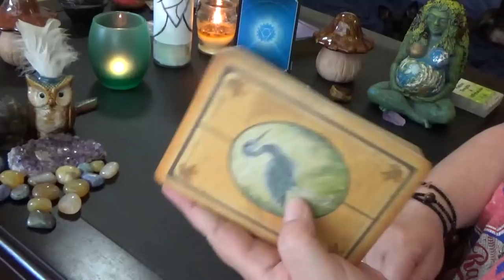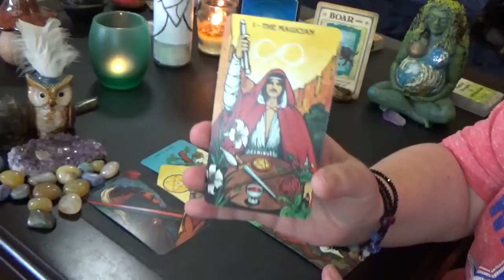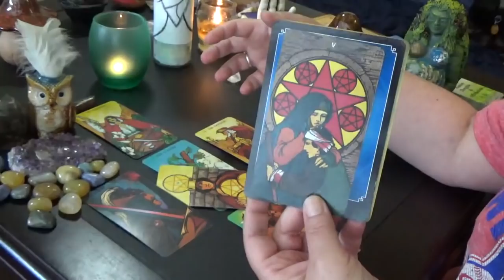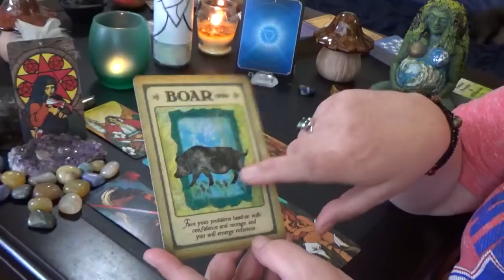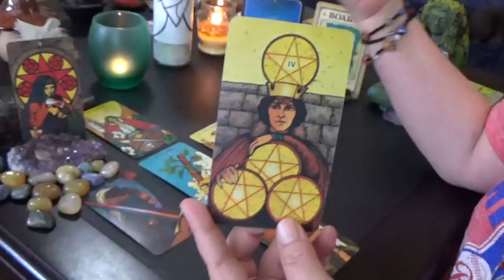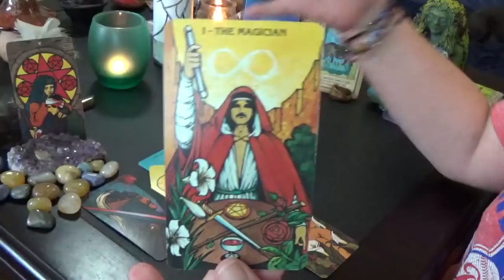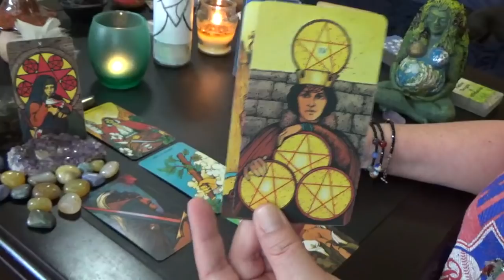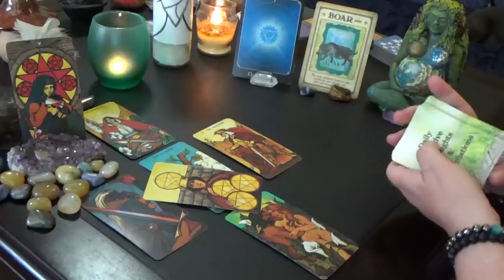Gemini "WEEKLY" 17th-23rd JUNE 2019 "GEMINI YOU HAVE POWER OVER YOUR FINANCIAL GAIN"